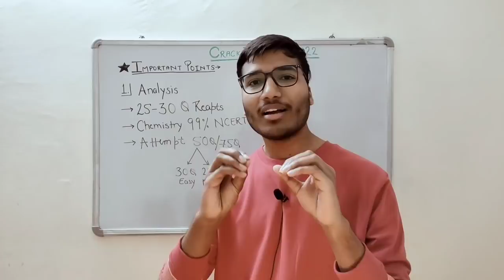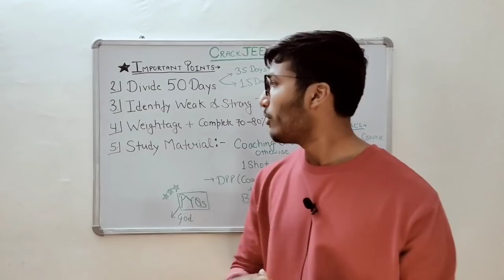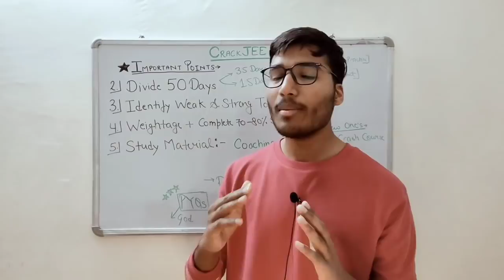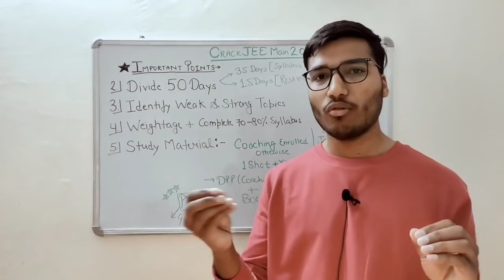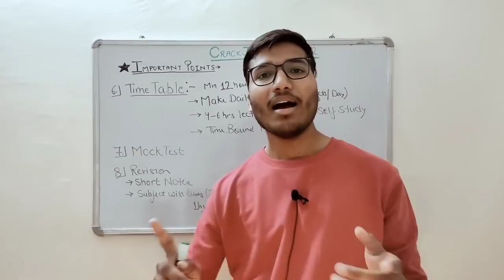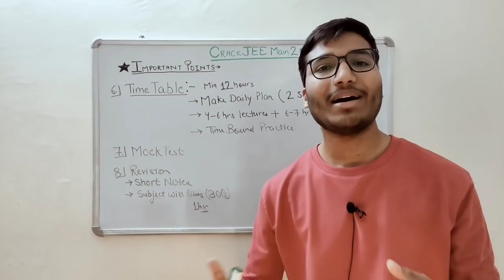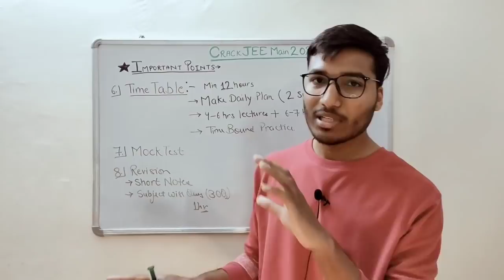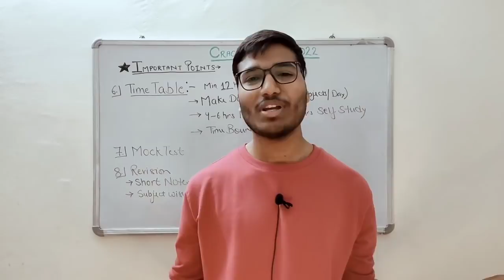How to Crack JEE Main 2022 in 50 Days? | 50 Days Full Plan || Best Strategy 🔥🔥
In this video I have shared a strategy to crack JEE Main 2022 | Best Strategy | Full 50 Days Plan

00:00 Intro
01:12 Analysis
03:28 Identify Weak & Strong Topics
07:10 Study Material
11:40 TimeTable
15:26 Mock Test
17:34 Revision
18:50 Like & Subscribe❤